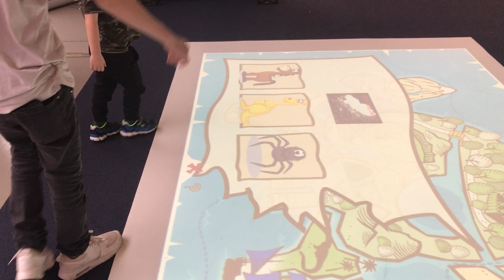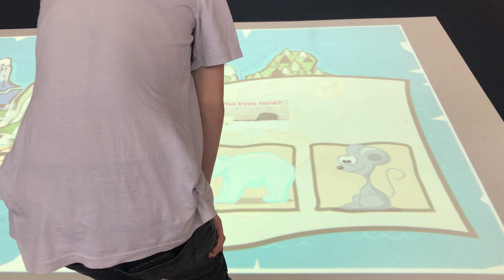ActiveFloor - Pirat Island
Award winning interactive floor for all ages.